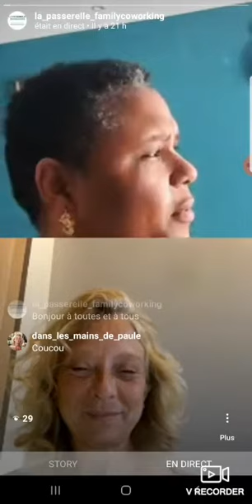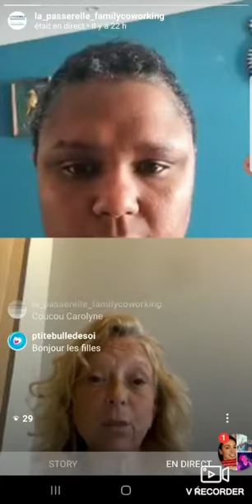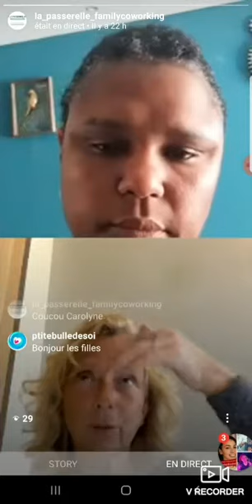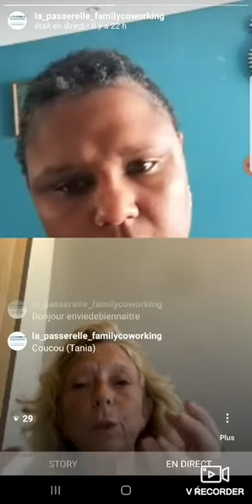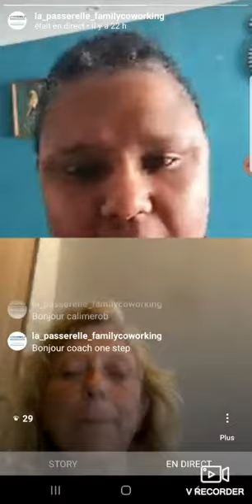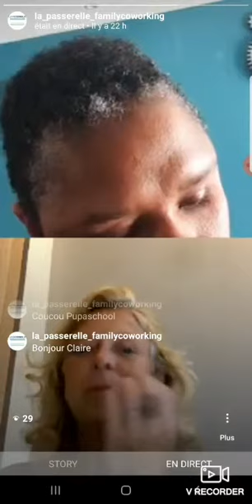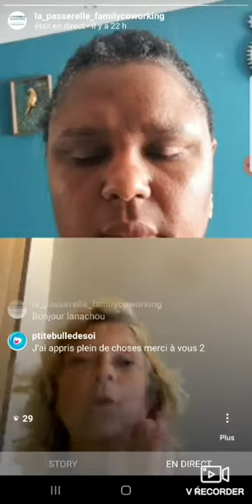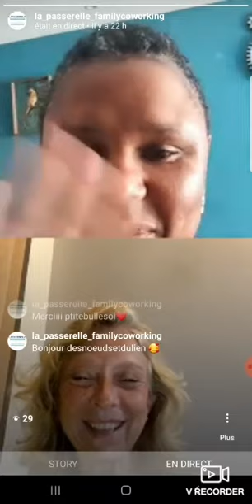Drainage lymphatique avec Paule Salomon Kinésithérapeute et Accompagnatrice à la parentalité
Created by LA  PASSERELLE FAMILYCOWORKING à  Chalons en Champagne